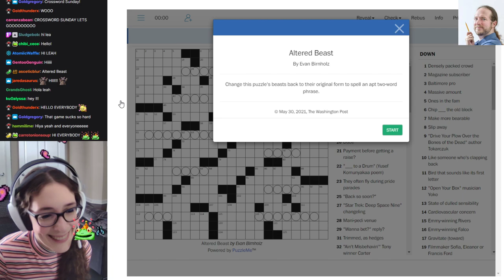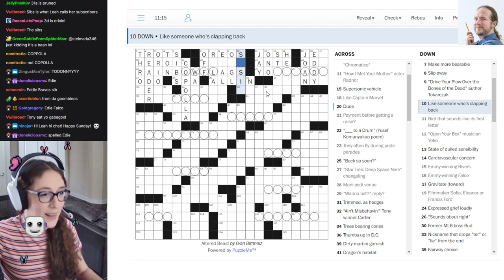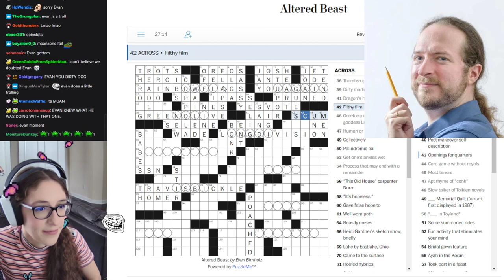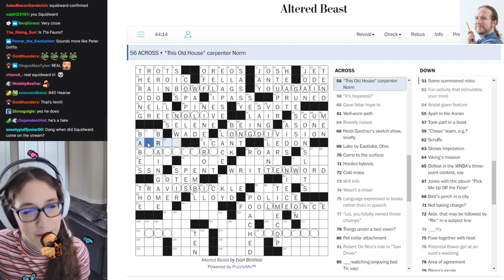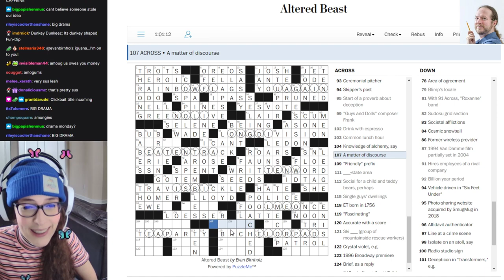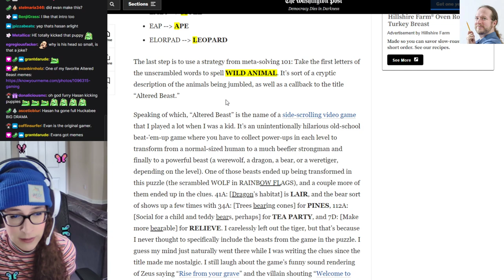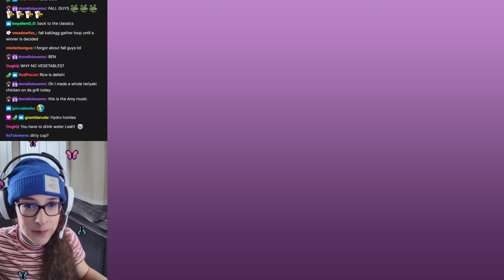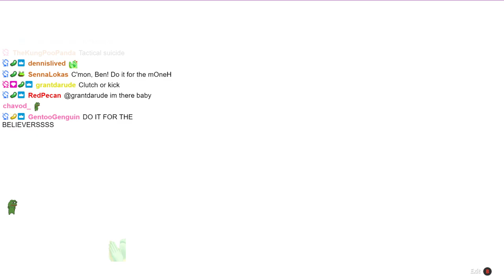Leahbee Crossword Stream & Fall Guys · 5/30/21 · ◻◼ crossword sunday! ◼◻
Leah, Jason, and friends solve another crossword puzzle on stream!  Puzzle featured: "Altered Beast" by Evan Birnholz (from The Washington Post).  Afterwards, they play some Fall Guys!

Original stream title: ◻◼ crossword sunday! ◼◻